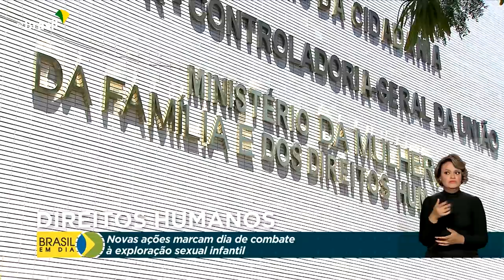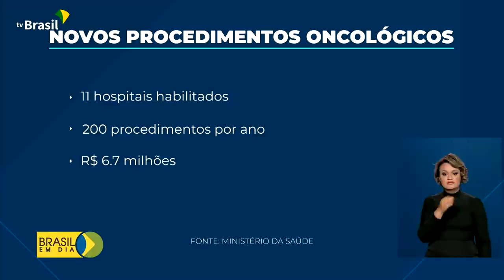Brasil em Dia - 19 de maio de 2022